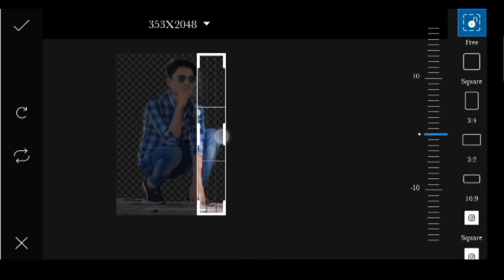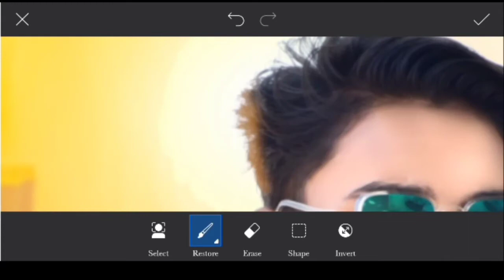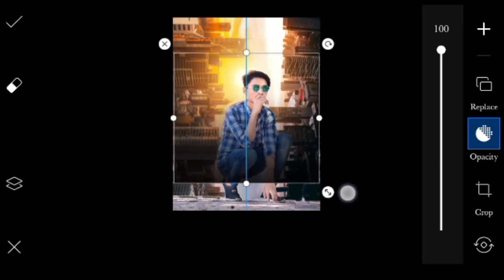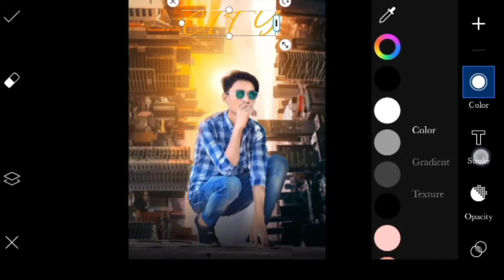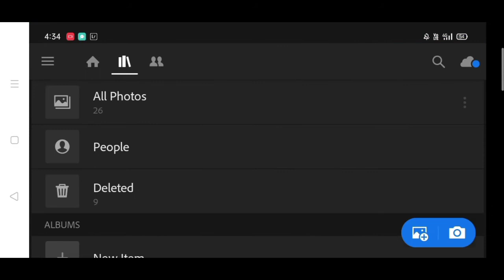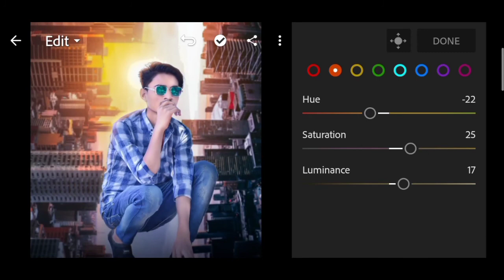New concept photo editing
Hii  Mai apko new concept ma photo editing karna ja Raha hu
//Bulding photo  editing in picarts //